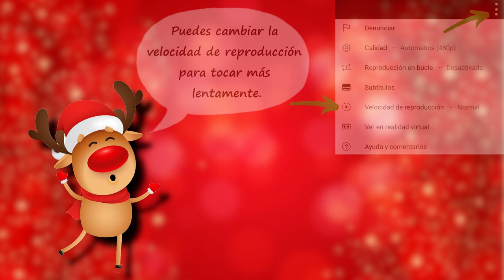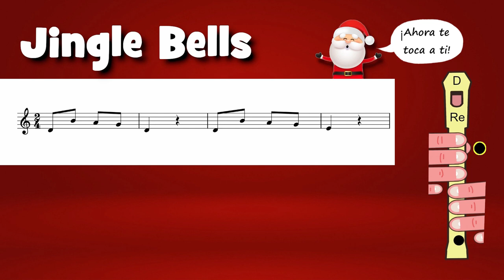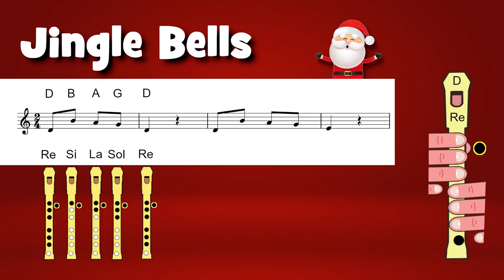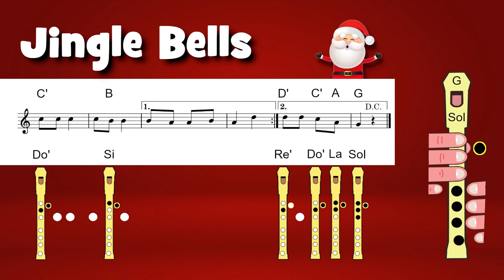Jingle Bells para flauta dulce. For recorder flute. Karaoke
Notas: RE, MI, SOL, LA, SI, DO', RE', MI'

Personaje reno: Designed by pch.vector / Freepik
Personaje Santa: Image by pch.vector on Freepik
Fondos: Image by BiZkettE1 on Freepik,  Image by benzoix on Freepik